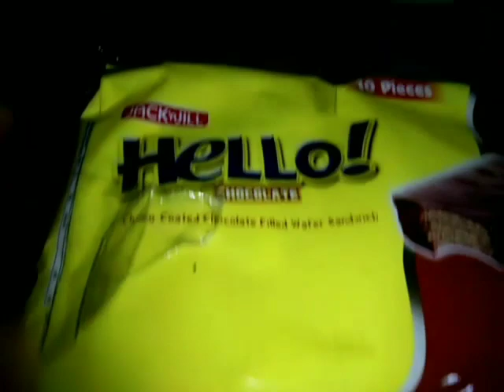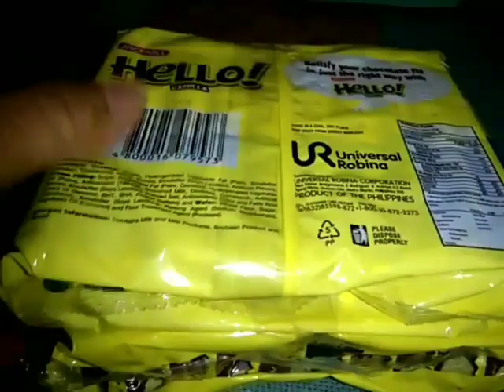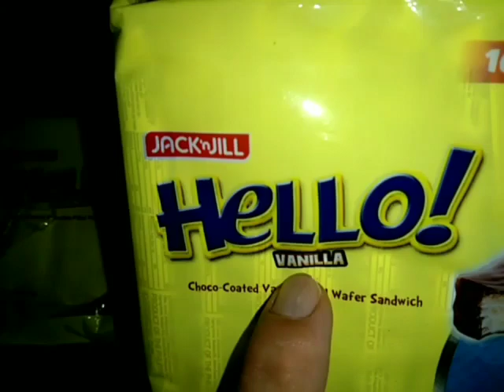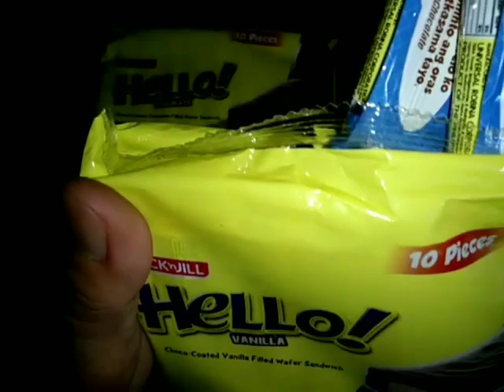ASMR: Satisfying "Hello" sounds#trending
Please Do Not Skip The Ads😍🙏